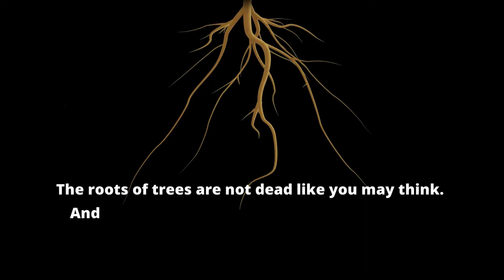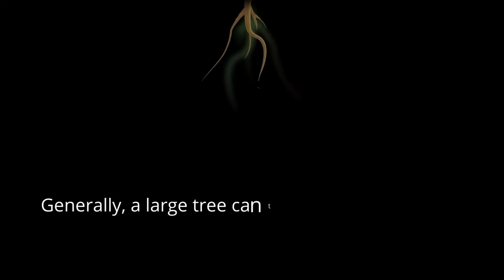[Expert Answers] Does Trimming Trees Prevent Root Growth?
Hello everyone !

Does trimming trees prevent root growth? It’s partially no.
After watching this video you will get your answer .
And stay with us for more updates.